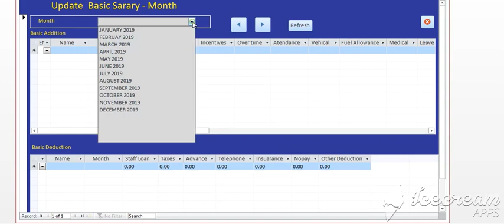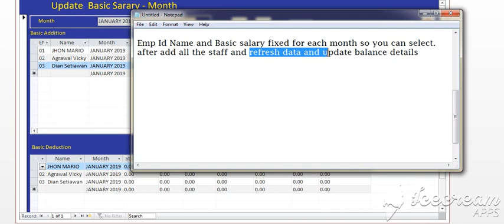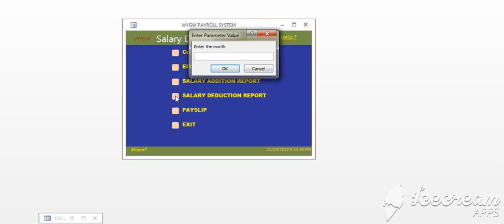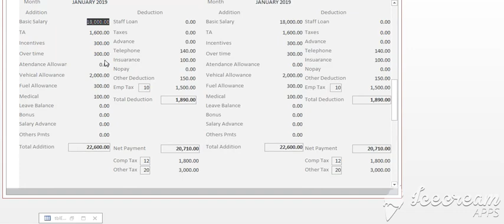Free Download - HR Attendance and Payroll management software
wygw Attendance and Payroll control Database system.
You can download totally free softwares form my website.

This System create with MS access program and I decided to offer this program  to world.
This system can be use for any business to control their sales and Inventory.
Student also can download and study how this program work and learn for educational propose.

(I will give all the support about this program, who download through my website.

This is an Attendance Management system that helps HRM to maintain Staff salaries overtimes and leaves. With this attendance management software, keeping tabs on all employees becomes easy.

This software comes with Unlimited employees, life time use (no license renewals), user friendly and unlimited users same time, database for any kind of company.